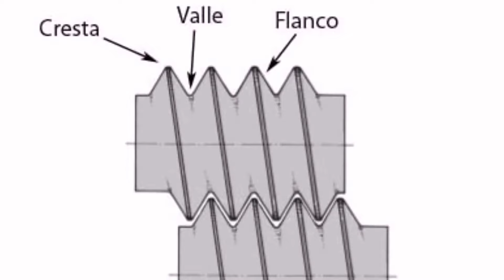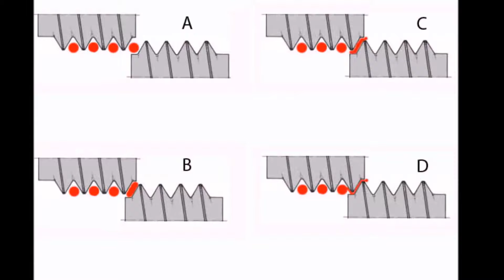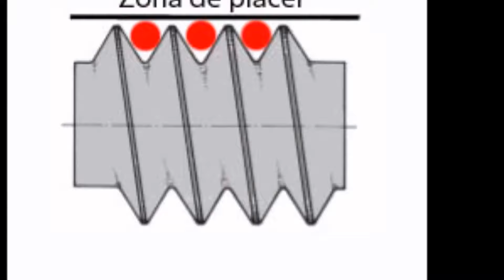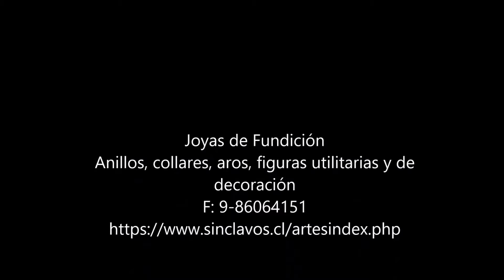Como poner estopa en fiting de bronce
En este video describo lo que estimo es la forma correcta de colocar estopa en fiting de bronce o uniones roscadas para evitar fugas de agua en plomería o gasfitería.  También analizo y questiono algunos métodos descritos en YouTube por otros instaladores de España, Estados Unidos, México, Chile y otros lugares.

Pronto tendré más cosas interesantes.  ¡OJO! Si desea ser notificado de nuevos videos debe hacer click en la campana al lado del botón después de subscribirse.

Si te interesa saber un poco más sobre Chile, el Chile verdadero, te invito a visitar mi otro canal llamado “The Real Chile” que está en inglés pero con subtítulos en español.

Si te interesa aprender sobre traducción, te invito a visitar mi canal profesional, en inglés con subtítulos en español: